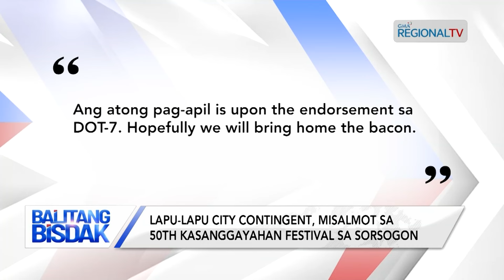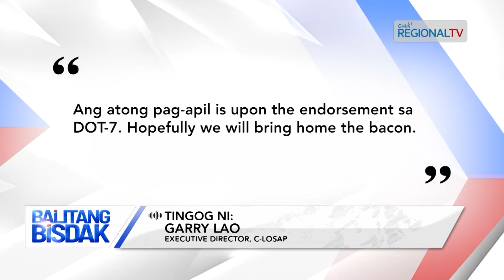Balitang Bisdak: 2 ka Dancing Contingents sa Cebu Misalmot sa Kasanggayahan Festival sa Sorsogon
Dancing contingents gikan sa Cebu City ug Lapu-Lapu City apil sa makigtigi sa 50th Kasanggayahan Festival.